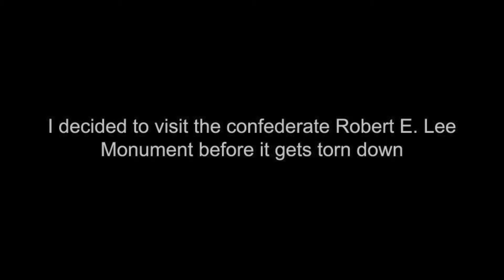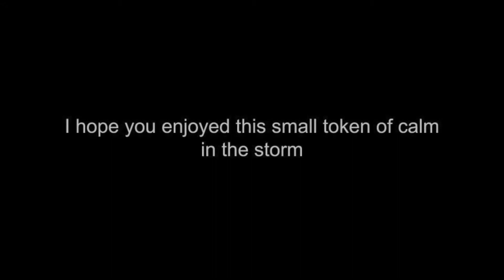Robert E. Lee Monument (protests or peaceful?)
Riots and protests have taken place across the US (and world) in the past month after the murder of George Floyd.  News stories of police brutality and protesters looting has given us a very narrow glimpse of what is actually taking place.

Many confederate statues have come down across the nation and so I wanted to visit the Robert E. Lee monument before history is made.  I did not expect a memorial to the victims of police brutality or a place of healing...